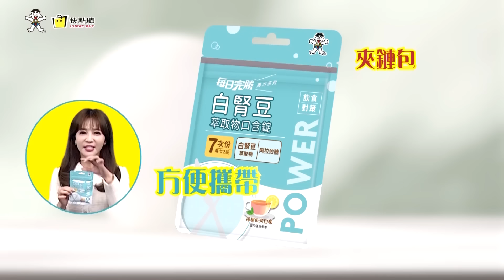朝野大戰綠輸了! 綠委軟腳蝦青鳥大咖縮頭藏尾? 郭正亮爆美國人出手幫藍白了?【大新聞大爆卦】精華版1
《精彩回顧》
【大新聞大爆卦】獨!綠不聽韓國瑜的話活該受重傷了!DPP甘願"青鳥"變"囚鳥"玩不下去了?王義川洩漏國家機密送藍白核武狂打賴神?徐巧芯出手教訓被嚇傻的邱議瑩! 20240528@CtiTv
【大新聞大爆卦】韓一指破賴計!亮轟賴太可怕反噬了!清大交大不挺青鳥嗆太閒!賴鼓動抗爭要被反撲了?周玉蔻撂人打爆賴挺五月天一中?網傳罷免藍委?綠委要被玩掉了?20240527 @HotNewsTalk
【週末大爆卦】524後首PO文!韓國瑜無奈指"綠芒果"臭誰? 傳綠發動罷免藍委?葉元之批莫名其妙!館長轟呱吉拿補助才罵人!綠粉肉搜立委家人!網驚:文革再起? 20240526@HotNewsTalk
【週末大爆卦】獨!韓國瑜雙智將讓老柯氣得牙牙癢!側翼集結一週兩次當立院看門狗不定時炸彈?曹興誠不抗爭畜牲罵到自己?賴神的藍白毀滅計劃唯這兩人能擋下!20240525 @HotNewsTalk
【大新聞大爆卦】韓國瑜再過國會改革法刺賴心窩!綠委抗議昏了大喊"沒有黑箱"投藍了?林淑芬右勾拳毀了賴神陰謀!郭國文嗆周萬來帶你收驚鄉里惡霸? 20240524 @HotNewsTalk